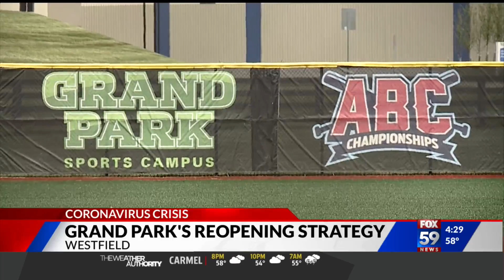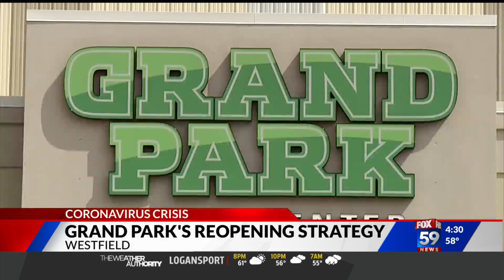Grand Park Sports Complex evaluates three-step reopening plan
To attempt to get things back on track has been challenging, as sports complex leaders await guidance that’s constantly evolving from the state level.